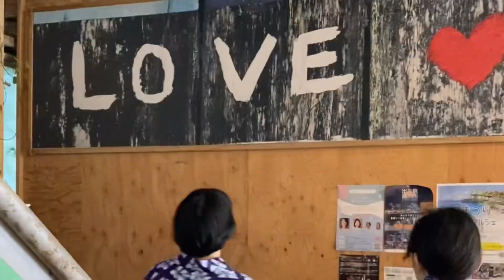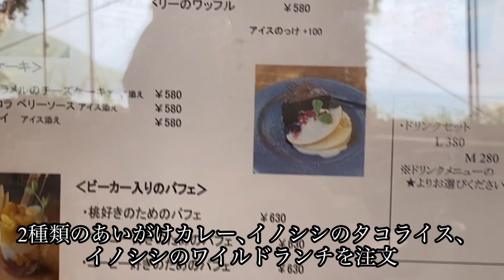浴衣で美味しいイノシシ肉食べてきました！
BORDERLESS LOUNGEさんのホームページです｡

大人が休日を楽しむ空間と感じました｡
お料理は見た目も鮮やかでとても美味しかったです｡お野菜も新鮮で食後スッキリした感覚になりました。
よかったら足を運んでみてくださいね＊

Home page
Joka

Yae

Joka

Yae